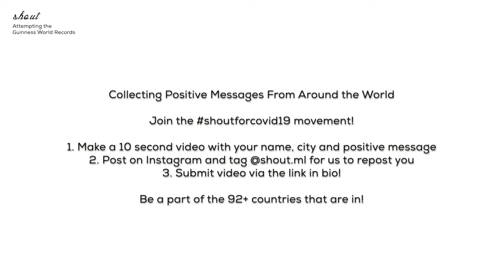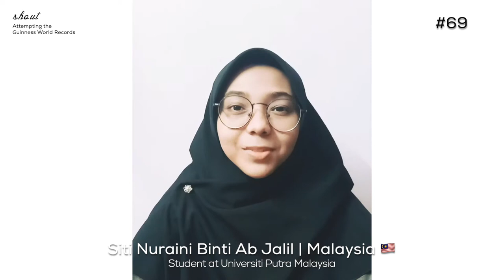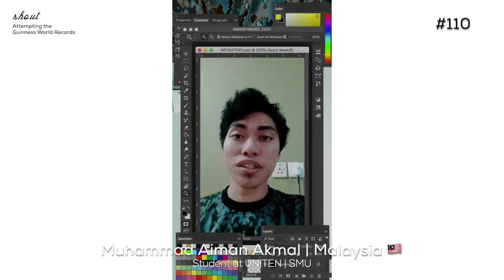Collecting 10,000 positive messages from all over the world (Part 1) ...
During this time, we thought it'll be cool if we challenged ourselves to collect 10,000 positive messages from all over the world (While attempting the Guinness World Records)!

Part 1: 140 Amazing people!

Thank you to those who helped out, we've received a total 1,200 submissions as of now!

This project is still ongoing, and if you'd like to be a part, simply:

1. Take a 10 second video of yourself, mention your name, country and positive message.
2. Post on Instagram and tag @shout.ml so we can repost you
3.

Join us in spreading positive thoughts! :)

In this video:

Mr. Bhoshaga Mitrran Ravi Chandran
Mr. Tanvir Sadiq
Mr. Khadevis Robinson
Mr. Yaashwin Sarawanan
Mr. Claude Giroux
Ms. Amalina Ariffin
Ms. Rajes Paul
Mr. Thashen Naidoo
Ms. Aya Ragheb Ahmed
Ms. Basant Hossam Eldin Mohammed
Mr. Jake Lawless
Mr. Luis Larrain
Ms. Dhivya Chandran
Mr. Mouhamadou Traorè
Ms. Anusha Maharjan
Ms. Ilona Karachentseva
Ms. Delphine Uwase
Mr. Emmanuel Tei-Bio
Mr. Badis Karboul
Mr. Rodrigo Alonso Chocata Reyes
Ms. Melek
Mr. Vladimir Igorevich Zefirov
Mr. Jiangang Chen
Ms. Anaïs Goumy
Ms. Ana Álvarez Casals
Mr. Tee Lin Yew
Ms. Misha Nanthakumar
Mr. Nehemiah Aaron Nathan
Mr. Kaarthigeswaran
Mr. Amirul Adli
Mr. Dinesh
Mr. Vignesh Naidu
Ms. Devitra Ramachandran
Mr. Azrul Azim
Ms. Sarah
Mr. Bayu Hartarto Syafii
Ms. Huda Mustafa Kaleem
Mr. Nailus Surur
Mr. Teng Muengmanphakdy
Mr. Koo Jian Wei
Mr. Suchat (Tem) Niha
Ms. Noomnuan Srisawang
Ms. Ferdiana Goncalves
Ms. Yeran Hasna Dinastia
Ms. Leong Yau Yeak Aldrea
Ms. Hannah Rose Baes
Ms. Yi Mon Aung
Mr. Do Than Pham
Ms. Kim Han Vo
Mr. M Zulfikri Al Qowy
Ms. Siti Maidina
Mr. Teng Jun Siong
Mr. Hamza Muftah
Mr. MELVIN TAN CHUN YUN
Ms. Alexandra Anikeeva
Ms. Nurul Sakinah binti Khairol Salleh
Ms. Chin Ching Yee
Ms. Pavitha Muhanthan
Ms. SONIA PRAVEENA A/P KASINATHAN
Ms. Dusha a/p Nanthakumar
Mr. Harish Baskar
Ms. Nurul Iman Binti Abdul Rahim
Mr. Shamelan Thiyagarajah
Ms. Yasmina El Ayache
Mr. Luqman Nizar Bin Ismail
Mr. Tinesh A/L Saravanan
Ms. Nedjla Khelfa Sahel
Mr. Shantosh Chanthirasekaran
Ms. PRIYASHANKARI HARI SANKAR
Mr. Ozgun Yilmaz
Mr. DIVESH A/L MAKENDREN
Ms. Nor Haziqah Binti Norhamdan
Mr. Sharran S/O Baktha VachIl
Mr. Emmanuel Tei-Bio
Ms. Nuez Kali A/P Anpalagan
Mr. Muhammad Naif Bin Mat Zain
Ms. SITI NURAINI BINTI AB JALIL
Mr. ARIVAASARAN A/L M.ARJUNAN
Ms. Theiviya a/p Lakshmikandan
Mr. Omar Elkhouly
Mr. Ahmad Haroon Tabibzay
Ms. Nurfauziah Sucipto
Mr. Muhammad Reza Dwi Iriansyah
Mr. Muhammad Luqman Hakim Bin Mohd Zaki
Ms. MARIAH QITHRIAH BINTI ZALI
Ms. Hanis Ariessa binti Afsarizal
Mr. Kavivarma Kandasamy
Ms. Melek
Mr. Mouainuddin Yousofi
Mr. Toumani Sidibe
Ms. Irene Ockrah-Anyim
Mr. Henriques Francisco Ngolome
Ms. Yvonne Tan Yee Wern
Ms. Wan Athirah Murshadah Bt Wan Ahmad Kusairy
Mr. MUHAMAD ZUL IZZAT BIN OMAR
Ms. Jo-Ann Jodie Jonatha Isaacks
Mr. Triono
Ms. Joanna I. Lumbsden-Pinto
Ms. Albina Zakirova
Mr. Roshan Charles Razali
Ms. Nurul Anis Wahdah Md Nasir
Ms. LINTANG CAHYANINGRUM
Mr. Nelson Jia Jun Ng
Ms. Sharmella Ramalingam
Ms. NUR SABRINA BINTI RASHID
Mr. Mohamad Norraihan Bin Abd Bayan
Mr. Muhammad Zahirulhaq Bin Sharani
Ms. NUR AMANINA UZMA BINTI AZIZAN
Mr. Afif Firdaus bin Shahroom
Ms. Nur Faqihah binti Abdul Halim
Ms. Nayli Aliah binti Mohd Afandi
Mr. Ashwin Anbalagan
Mr. Amir Rushaidi bin Mohd Esa
Ms. Nur Eliya Natasya binti Mohd Taib
Mr. Zidaniel Zikri bin Zulkifli
Ms. Kareena Balan Hannani
Ms. Huda binti Muhd Hilmi
Mr. Umar Hakim bin Yassir Azlin
Ms. Anis binti Idros
Mr. Nik Mohd Haziq bin Nik Azhari
Mr. Arrunaan A/L Asokan
Mr. Luqman Hakeem bin Mohd Lofti
Mr. Muhammad Taufeeq bin Abdul Halim
Mr. Ahmad Suhail bin Asmat Nizam
Mr. Muhammad Darwisy bin Abd Aziz
Ms. Nur Iman Damia binti Tuah
Ms. Fatin Nazurah binti Azman
Ms. Nurun Nabilah binti A. Azmi
Mr. Haiman Syafiq bin Abdul Razak
Ms. Nur Fara Jasmine binti Raub
Mr. Ikhwan Nazree bin Alizan
Mr. Ariff bin Mohd Sa'ad
Mr. Muhammad Qurnia Sandy bin Tliang